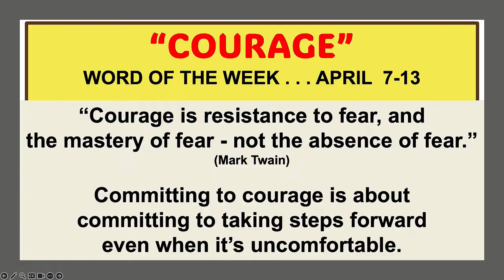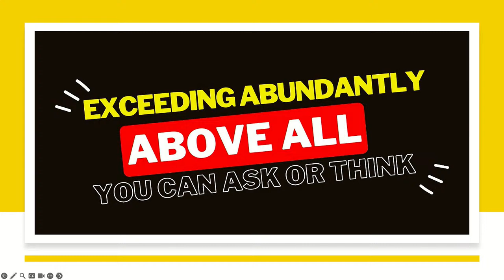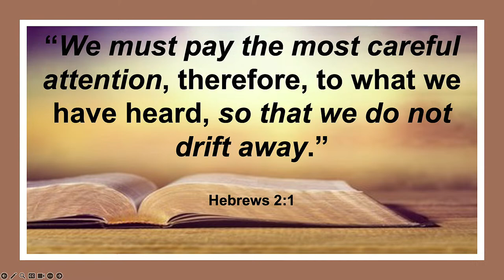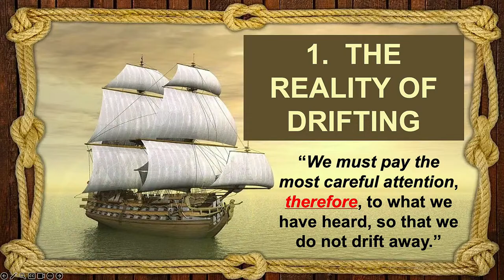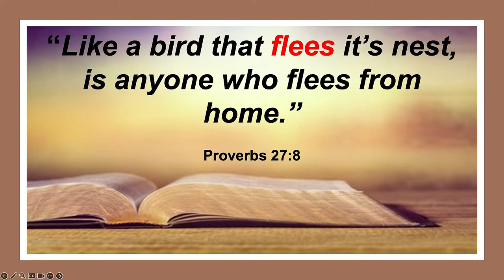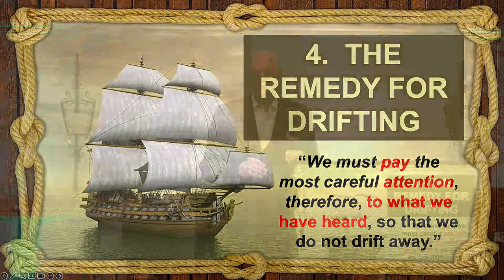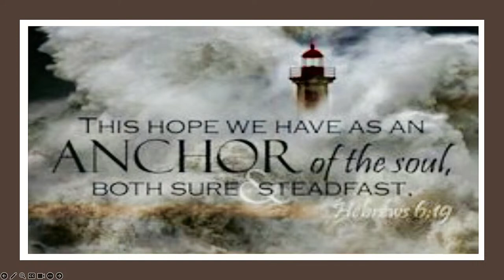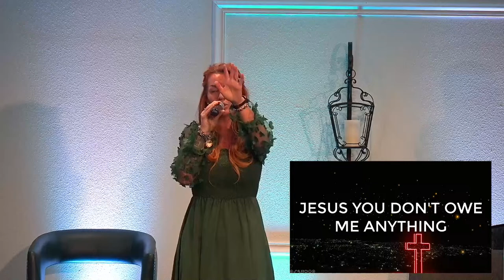April 7, 2024 | "What Would Jesus 'Un-Do?" | Pastor George Thomas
Celebration Baptist Church of Leesburg
SERMON NOTES 4/7/24 - Pastor George Thomas

HE WOULD “UN-DO” DRIFTING  -  Hebrews 2:1:4,  Proverbs 22:28

I. THE REALITY OF DRIFTING
The writer of Hebrews was writing to Hebrews to get them to stop acting like Hebrews.

II. THE REASON FOR DRIFTING
Drifting comes through inattention.
The readers of the letter to the Hebrews were not giving attention to their salvation experience.

III. THE RESULTS OF DRIFTING
1. As We Drift, Discernment Is Affected.
2. As We Drift, Decisions Are In Question.  (Proverbs 27:8)
3. As We Drift, Disaster Is Inevitable.

!V. THE REMEDY FOR DRIFTING

A. Keep Rowing (2 Peter 1:5,10)
B. Watch Out for The Undercurrents
C. Expect To Go Against The Tide
D. Make Sure We Have A Strong Anchor